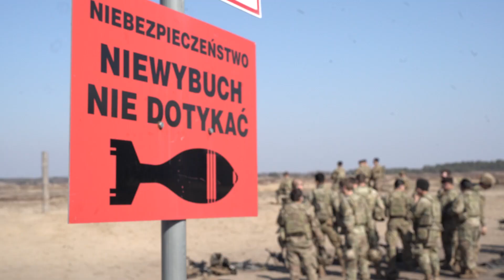Poland High Alert 82nd Airborne and Polish Allies conduct training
NOWA DEBA, POLAND

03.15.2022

82nd Airborne division

Paratroopers assigned to 3rd Brigade Combat Team, 82nd Airborne Division conducted a live fire range with Polish soldiers assigned to 1st Armored Brigade, 18th Mechanized Division during a multi-national training event in Nowa Deba, Poland, March 15, 2022. The focus of the 82nd Airborne Division's mission is to assure our Allies by providing a host of unique capabilities and conducting a wide range of missions that are scalable and tailorable to mission requirements. (U.S. Marine Corps video by Sgt. James Bourgeois).